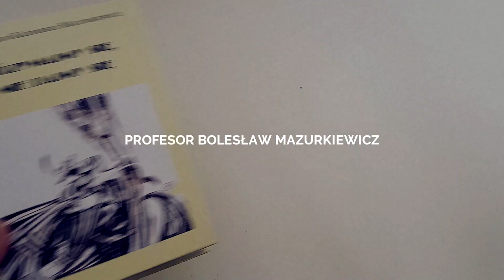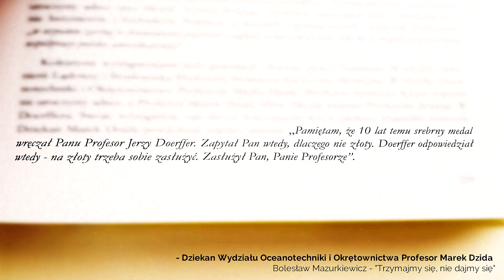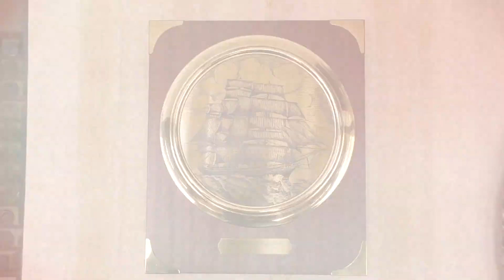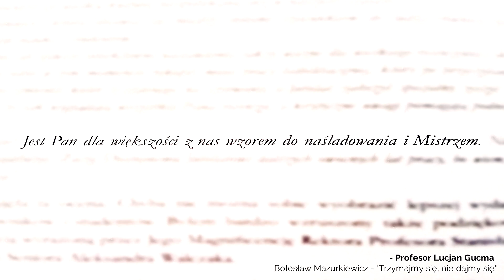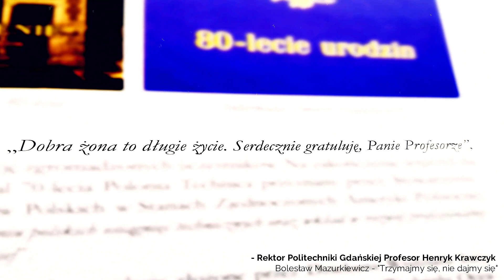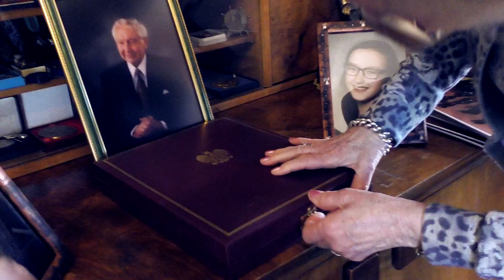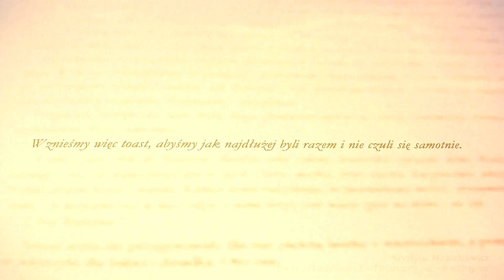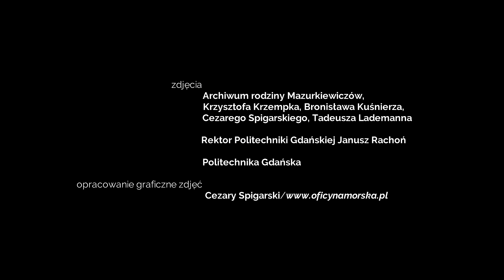Profesor Bolesław Mazurkiewicz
scenariusz: Łukasz Falba
lektor & realizacja: Hubert Hurban